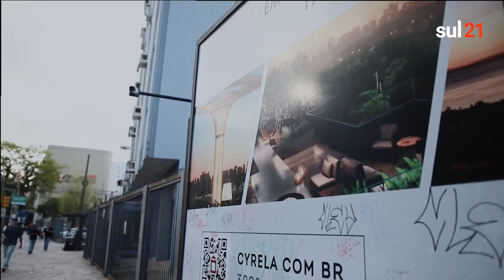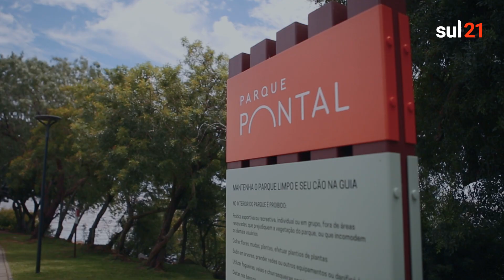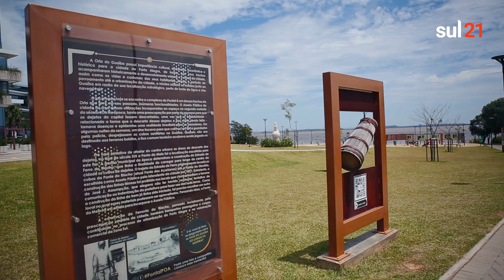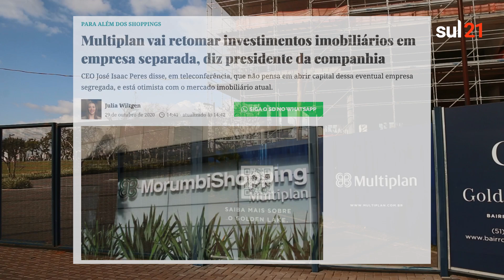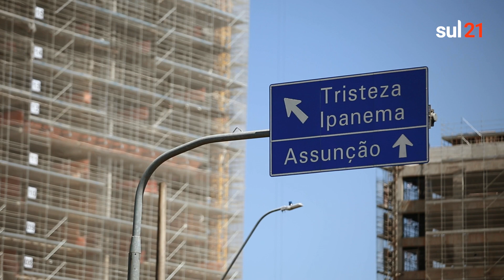Donos da Cidade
A quem serve o poder público de uma cidade?

Um levantamento realizado pelo Sul21 aponta que um seleto grupo de construtoras concentra a maioria dos grandes projetos lançados em Porto Alegre nos últimos dez anos e conta com mudanças urbanísticas e projetos de lei, voltados a facilitar ou valorizar seus empreendimentos.

No especial 'Donos da Cidade', mapeamos os empreendimentos, explicando onde estão localizados e qual o estágio das obras. Estão entre eles os projetos mais emblemáticos e polêmicos construídos em Porto Alegre, como o complexo Pontal e o condomínio Golden Lake, na zona sul da capital.

📢 Para continuarmos produzindo conteúdo de qualidade e gratuito como esse especial, precisamos do seu apoio. ou doe qualquer valor usando a chave pix